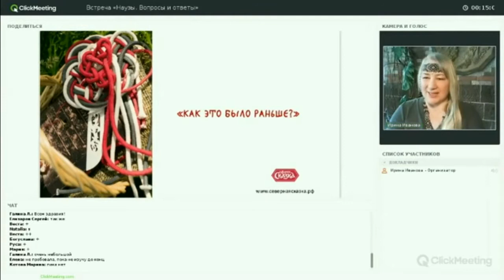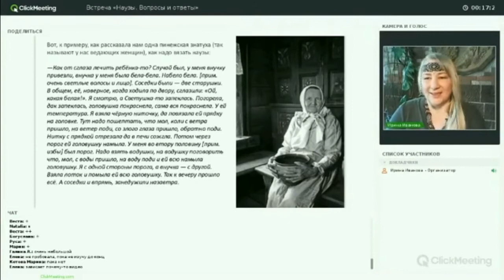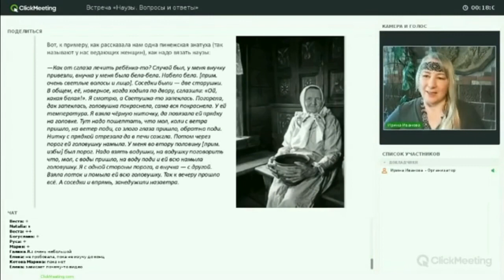Как раньше применяли наузы — славянские узелки?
Хотите познакомиться с магией науз, но не знаете с чего начать? Смотрите видео и узнаете:

Как раньше применяли славянские наузы? Правда ли, что домашняя магия была повсеместно? Зачем вязали волшебные узелки?

Наставник: Иванова Ирина — основатель и глава школы магии и гадания «Северная Сказка».